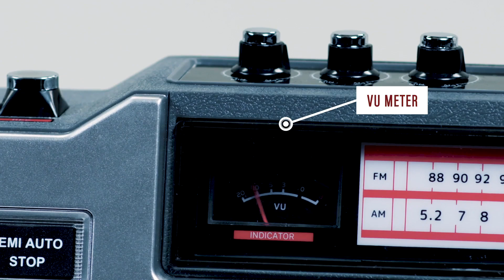Crosley CT200 Cassette Player with Bluetooth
Tell CDs to eat your shorts and crank up some cassettes on the Crosley CT200! Throw in a mix tape and party hardy or chill out with your favorite public radio station. Have a hottie that you’re trying to impress? Make a cheesy mix tape of your own with a personal message at the beginning thanks to the built-in microphone. Score! Don’t have a cow, the CT200’s VU meter is no poser – it’s actually functional. Take the volume to the max, add some bodacious bass or totally fine tune the treble with the adjustment knobs at the top. Plug in the AC adapter for home listening or pop in some of those huge batteries, make your hair extra big and take it on the go, dude! Analog is cool and all, but you can also stream your digital music through this cassette player thanks to the built-in Bluetooth receiver. Score!